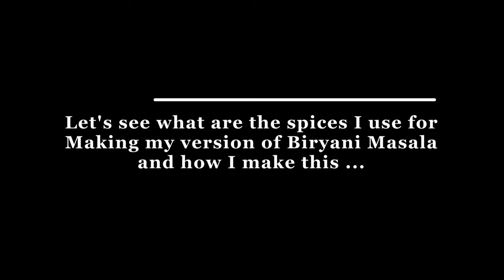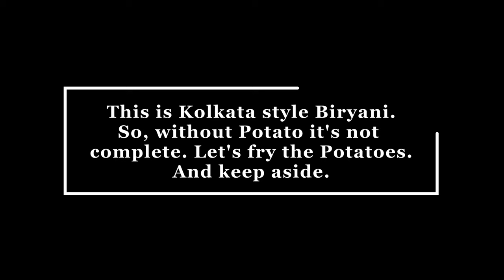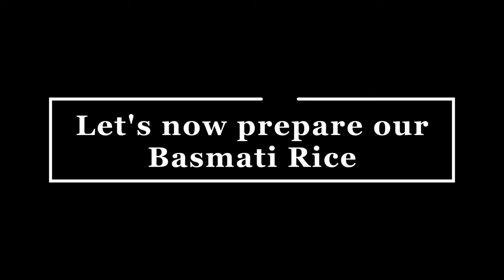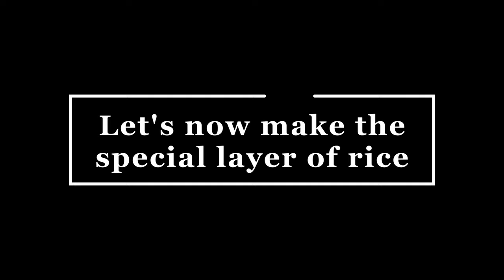Kolkata Style Chicken Mutton Fusion Biryani, Biryani spices revealed, Eid Special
Probably the first time on YouTube you will see this Chicken Mutton fusion Biryani. This is perfect for any occasion and you have mixed type of guests at home among whom some are chicken lovers and some prefer mutton.

This is a smoky biryani so watch till the end to see how we make it smokey.

Watch the spices used in the Classic Kolkata Biryani in some of the special Biryani Houses in Kolkata.

Who this recipe is useful for:
1. Who have guests in their house but some of the guests are Chicken Biryani lover some prefer Mutton and you have short time in hand
2. Who loves smokey flavoured biryani
3. Who knows cooking but, for Biryani they want to order from the restaurant
4. Who want to test completely different flavoured biryani
5. Very simple process so anybody can try

Key Moments:
0:00:00 What are we making today
0:00:06 Flashback
0:00:31 Channel Identity
0:00:41 Marination
0:01:18 Biryani Masala: How to make
0:02:11 Keep saffron water ready: How to
0:02:28 Speciality of Kolkata Biryani
0:02:47 Fry the potatoes
0:03:02 Make the Chicken and Mutton fusion
0:05:26 Time to prepare the Biryani rice
0:06:18 Drain water and add ghee
0:06:26 Finally make the layered Biryani
0:07:51 Add smokiness
0:08:09 Let's present